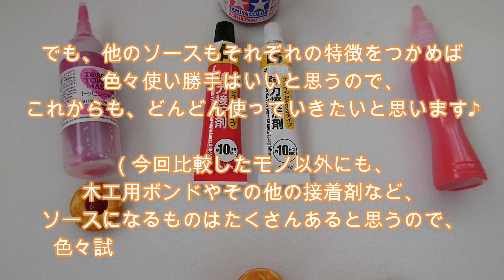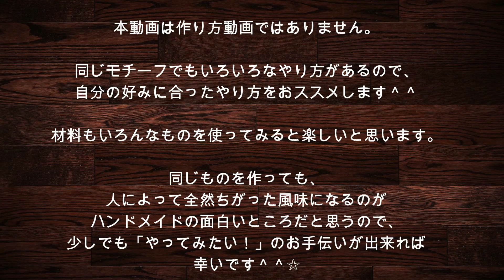【スイーツデコ・粘土】♯18 ミニクッキーをつくる【後編】～まったり作業風景～ DIY・Sweets Deco「Mini cookies part 2」Work scene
デコレーション用のミニクッキーを作ります＾＾
今回、いろんな種類を一度に作りすぎて、【前編】と【後編】にわかれてしましました。　後編は主に焼き色の着色です。良かったらどうぞ前編・後編合わせてごらんください(*^^*)

【スイーツデコ・粘土】♯17　ミニクッキーをつくる【前編】